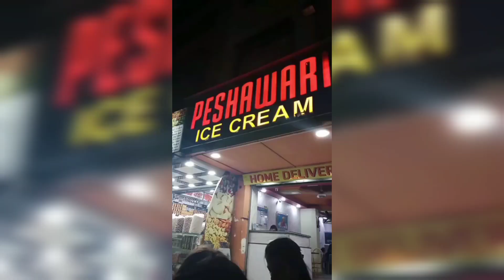BIRTHDAY SE PHLE HI MILA BIRTHDAY GIFT 🎁🥰| Gol gappy or Ice cream 🍨 khae❤️😍